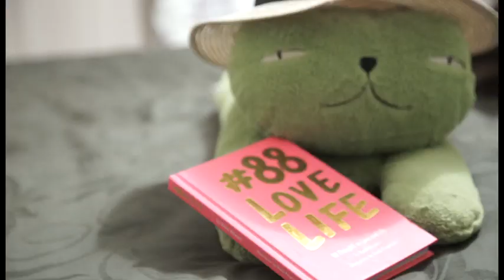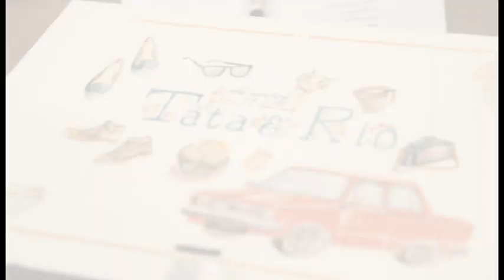Highlight Tata Rio Wedding